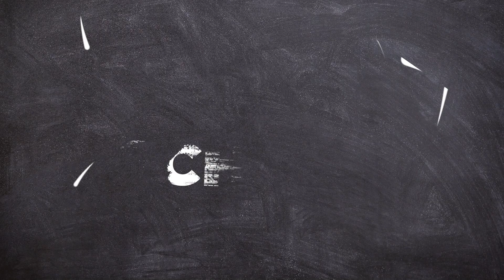Die einzigartigen Schutz- und Heilsteine von Zermatt | Steinheilkunde | Back to school | QS24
Bruno Vogler Pfeiffer, Leiter der Heilsteinschule Schweiz und sein Schüler Bruno Brändle, Edelsteinkünstler sind im letzten Jahr auf geologische Reise nach Zermatt gegangen.  Auf diesem besonderen Boden fanden sie wundervolle Steine, die Bruno Brändle danach selbst geschnitten und geschliffen hat. Während dem Bohren spürte Bruno, wie die ganzen Verspannungen in seinem Nacken sich lösten und er die ersten Heilwirkungen an sich erkundete.

In dieser Sendung beschreiben beide die Besonderheiten an Zermatt und welche einzigartigen Schutz- und Heilsteine sich an diesem Ort befinden.

▬ Zu Gast ▬▬▬▬▬▬▬▬▬▬▬▬▬▬▬▬▬
Bruno Vogler Pfeiffer, Leiter der Heilsteinschule Schweiz
Bruno Brändle, Edelsteinkünstler
Moderation: Corina Klein
Sendungsnummer: Bts_230323_S05_30-steinheilkunde

Heilsteinschule Schweiz
Bruno Vogler Pfeiffer
Dorfstrasse 22
5025 Asp